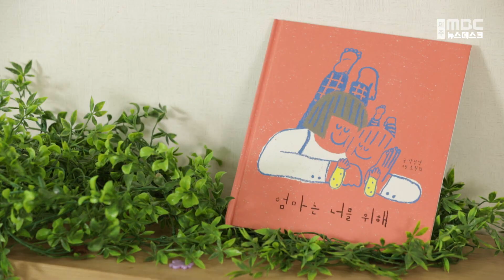[장애인의날]발달장애 작가 "다를 뿐이야"